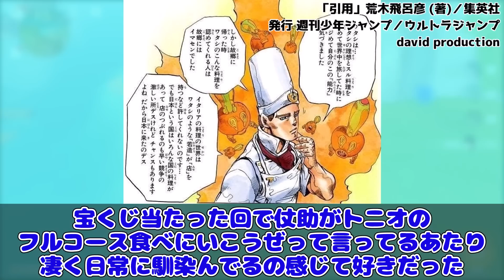「イタリア料理を食べにいこう」という最高の日常回に対する読者の反応集【ジョジョの奇妙な冒険】